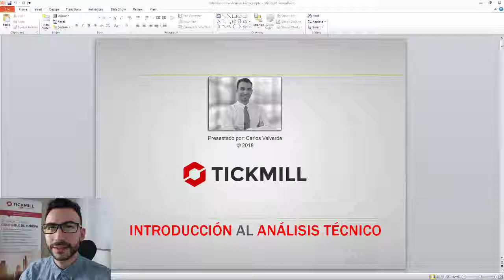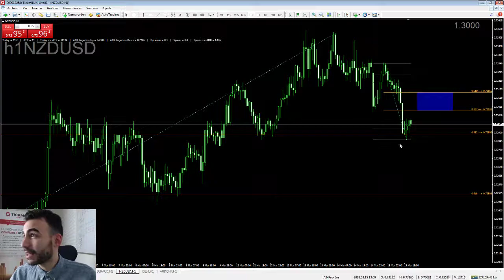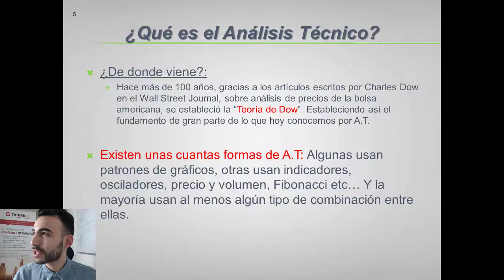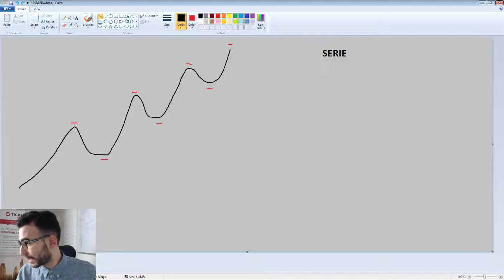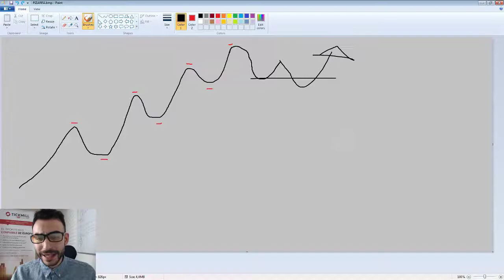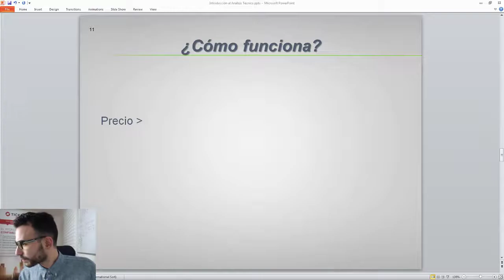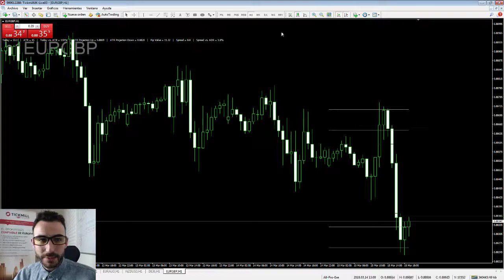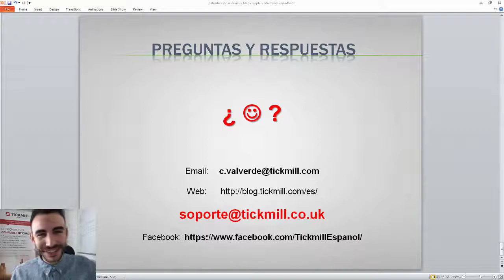Introducción al Análisis Técnico - Trading e Inversiones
En esta sesión nos introducimos en el mundo del Análisis Técnico de valores, divisas, índices... De manera sencilla Carlos nos ayuda a construir unos cimientos sólidos.